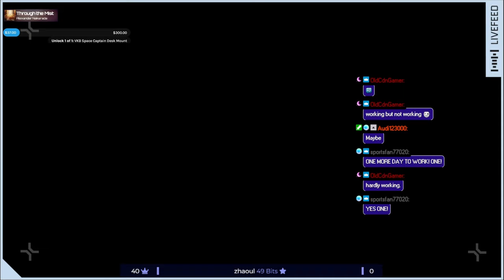Valheim: Bayou Property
It was time. Time to head into the Swamp Biome. Everywhere you look it's leeches, blobs and undead.  While we were scrounging around in the bayou's of Valheim, I figured I'd try my hand at selling off property lots for development. Apprently folks don't like living in the swamp. The hunt for Crypts and Iron Scraps begins.

Slain in battle, you have been carried to the tenth world. Here, in Valheim, you must conquer the realm and slay the monsters which Odin banished here long ago. Explore deep forest and freezing mountains, and build new settlements on the other side of vast seas  – and gain the Allfather’s favour to become worthy of Valhalla!

CHAPTERS
0:00        Intro
1:50        Just Chatting
5:10        Into The Base
22:20      Morning Run
38:55      The Haldor Stop
45:20      The FOB
55:00      Smells A Bit Musty
1:05 10   Incoming!
1:23:50   On The Run
1:34:45   Cozying Up for the Evening
1:43:20   Abomination Run
1:52:00   Selling Swampland Lots
2:04:40   Loot Goblin Issues
2:16:05   Marathon Man
2:34:05   Trolly Hill
2:40:20   Boxed In
2:43:00   Home Sweet Home
2:53:25   Garden Expansion
2:56:30   Attack of the Trolls
3:02:00   Nap Time
3:05:30   Farmer Jack
3:14:10   First Portal Built
3:56:45   The Wrap Up